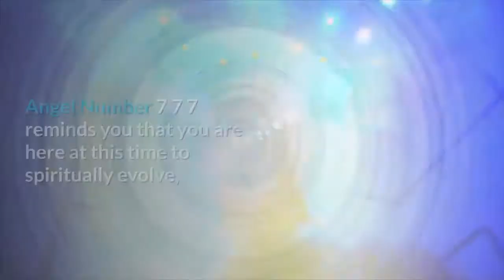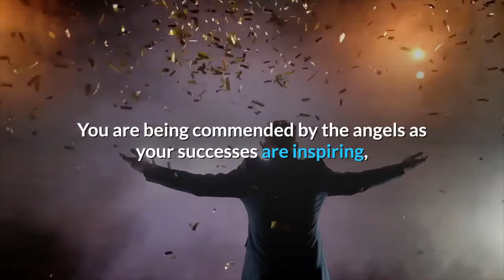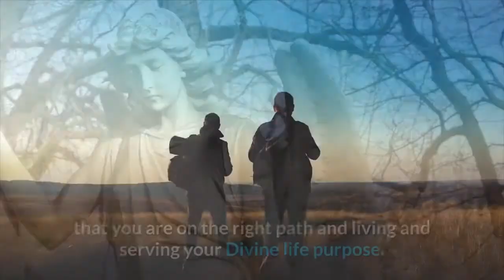Angel Number 777 Meaning | Are You Seeing 777? | Numerology Box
Have you been seeing 777 often?.
divine number

Do you wonder what kind of hidden message this divine number has and what 777 means for you?.

Trust that you were guided here to find out about the 777 meaning.

First of all, repetitive 3-digit number patterns,

 such as 777, are by no means simple coincidences,

but messages from the Universe and your guardian angels or beloved spirit guides.

 They want to capture your attention because something truly beautiful and awe-inspiring is happening or is about to happen in your life.

Angel Number 777 reminds you that you are here at this time to spiritually evolve,

and you do this by expressing the highest and best of yourself and embracing your unique abilities (whatever they may be) to be of service to others in both big and small ways.

 Recognize and acknowledge the highest and best parts of yourself

and use your talents and traits to bring love, light and healing to your own life and that of others.

angel_number_777 indicates that you have listened to angel

and are now putting that wisdom to work in your life,

and the time has come to reap the rewards for your hard work and efforts.

 You are being commended by the angels as your successes are inspiring, helping and teaching others by example.

Angel Number 7777 also encourages you to look to higher learning,

 studying, investigating and researching topics that genuinely interest and resonate with you.

 Turn your natural interests, curiosities and skills towards areas that involve the spiritual,

 esoteric and supernatural aspects

or study topics of personal interest

as this will enhance and help you with your inner-growth and development.

Engross yourself in pastimes that genuinely interest and engage you and share your spiritual perspectives with those around you.

Angel Number 777 brings a message from your angels

that you are on the right path and living and serving your Divine life purpose.

The Universe is happy with your progress and due to your positive efforts and hard work you have earned your rewards.

: 🔵Get Your Numerology Reading Here